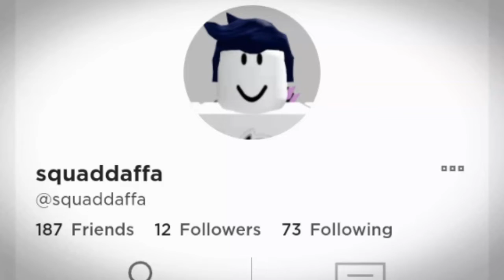tidaak akun ku :(